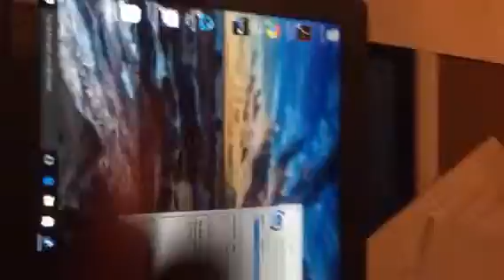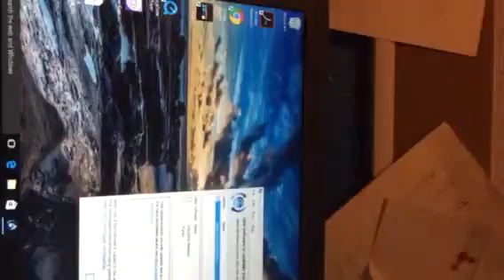How to ajust windoweyes speach settings: 2016